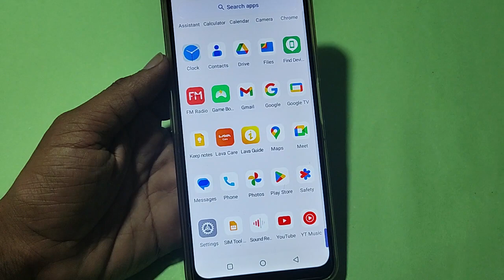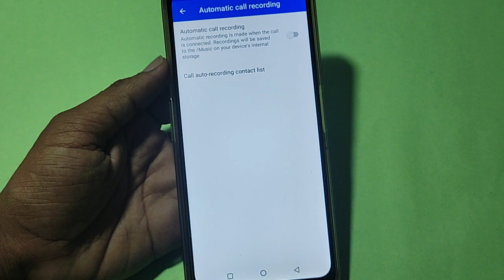How to turn off auto call recording, Moto G54 me auto call recording band kaise karen, auto call rec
Best powerful CPU under 10k

60-Inch Tripod with Bag

7 Socket 6A Extension Board